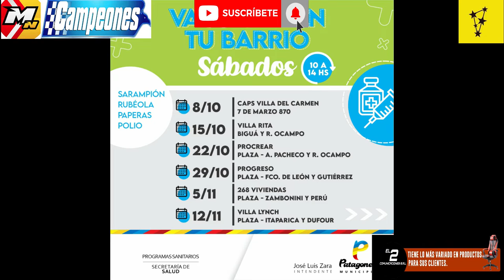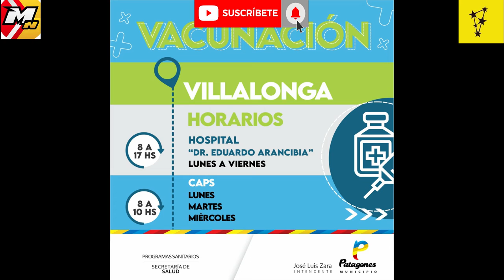Horarios y lugares de vacunación en todo el Partido e Patagones